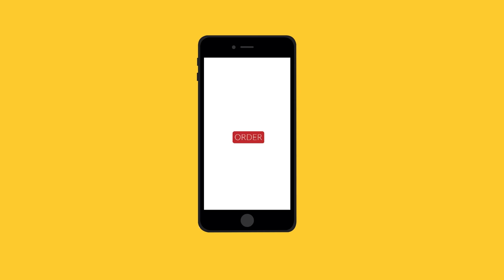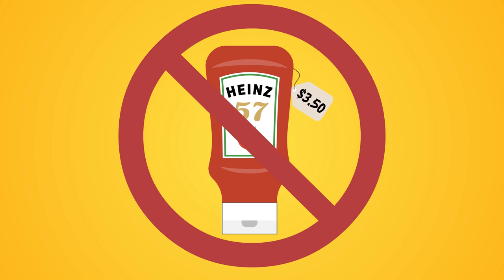An Introduction to Market Segmentation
A brief introduction to market segmentation